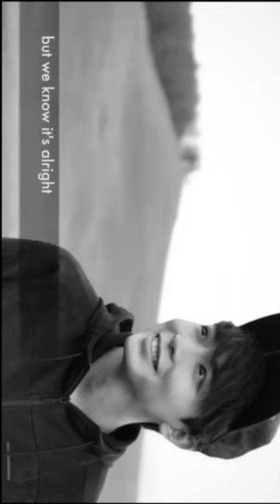念28 Ian Fang ft Shane Pow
Taken from Ian Fang instagram